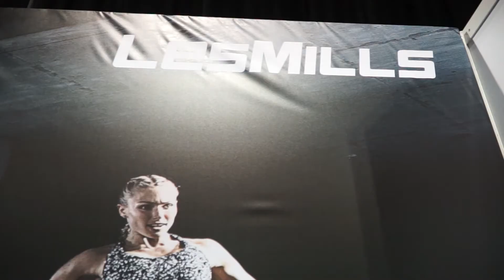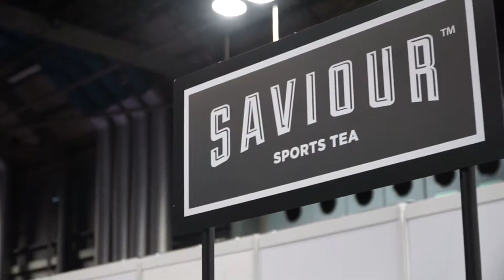SFN EXPO 2017 Official Highlights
SFN EXPO 2017 is Scotland's biggest fitness exhibition featuring incredible names such as Eddie Hall, The GirlGains, Shona Vertue, Lauren Tickner, The Lean Machines, Simeon Panda, Rhiannon Lambert, Phil Learney, Ben Coomber, Phil Graham and many more!

If you did or didn't make it to Scotland for SFN EXPO 2017 then get inspired by the official SFN EXPO 2017 highlights video!

The SFN EXPO also featured The Scottish Throwdown, The Scottish Strongman Championships, Protein Pow Workshops and a mountain of exhibitors such as Xercise4less, Pics Peanut Butter, Kcal Kitchen Glasgow, Lorna Jane Active, The Primal Pantry and many more!